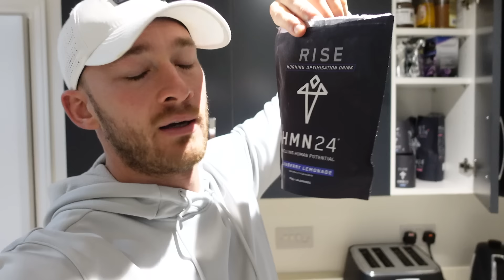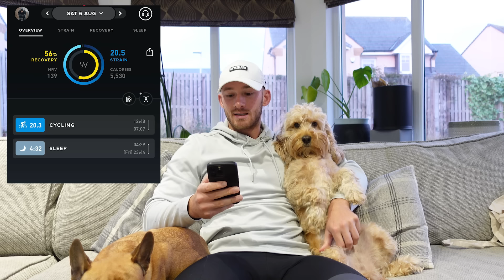Full Weekend Of Training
(it really helps the channel if you use this link!)